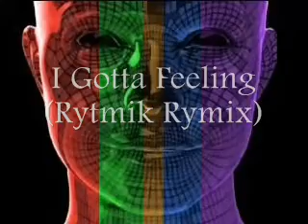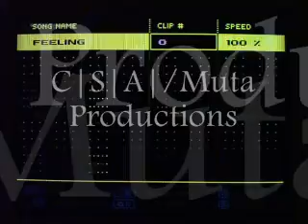I Gotta Feeling (Rytmik Remix)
Rytmik Cover of "I Gotta Feeling" From The E.N.D By The Black Eyed Peas